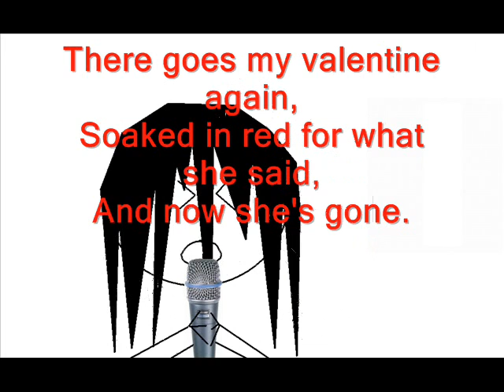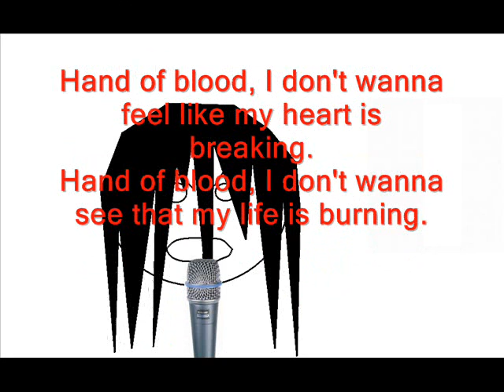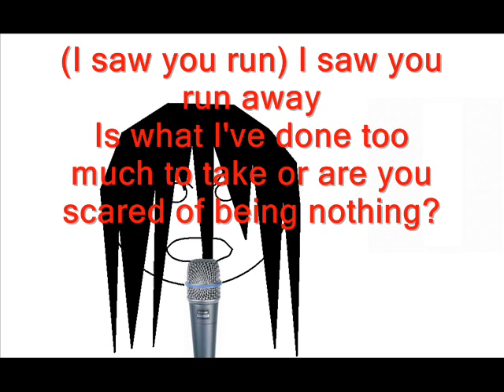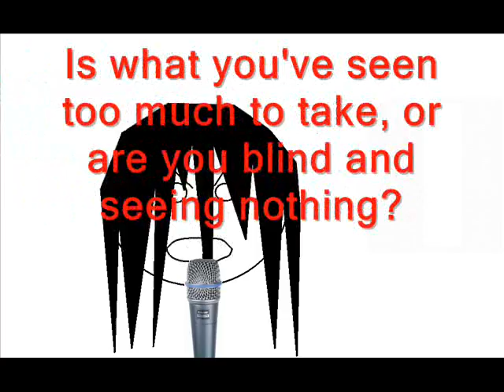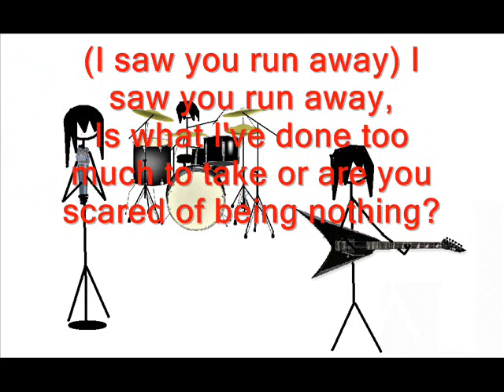Bullet For My Valintine - Hand Of Blood (lyrics)animation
when i was watching tthe lyic videos for this song i thought wow this is borring so i made one witha animation
witch i think is better and its easyer to read-enjoy plz comment alo!=]plz (this is not copyright this is for educational
purposes to tech people the lyrics of this song)